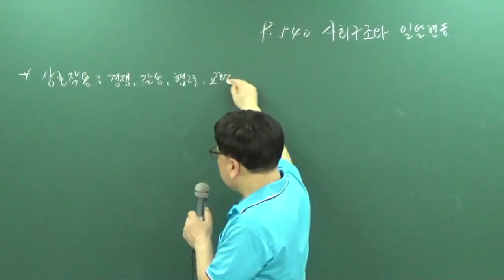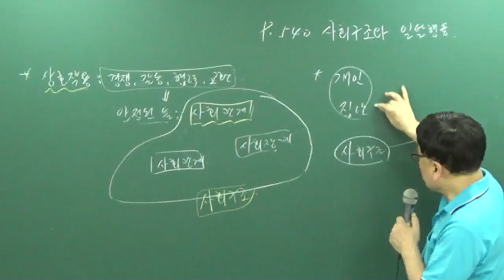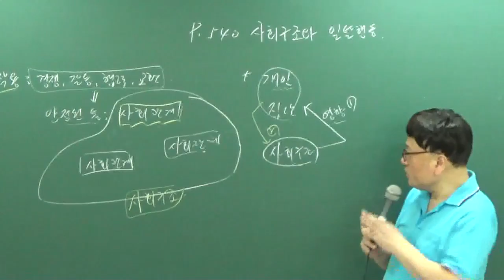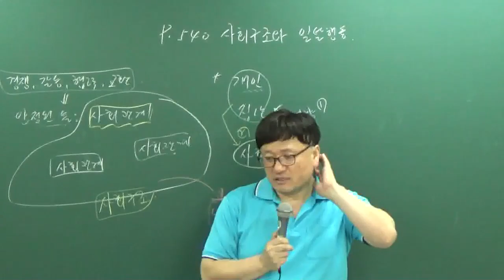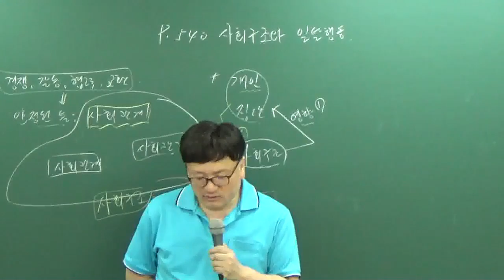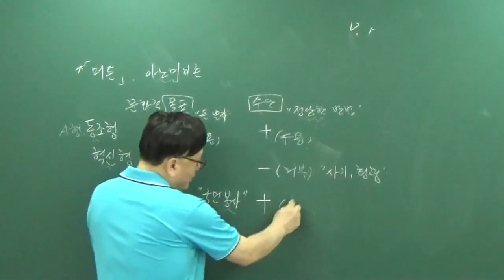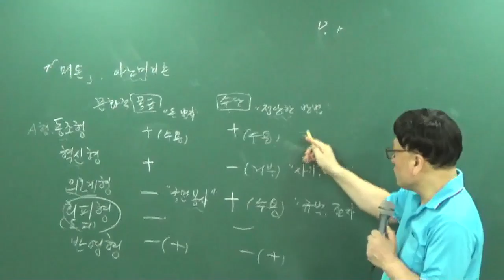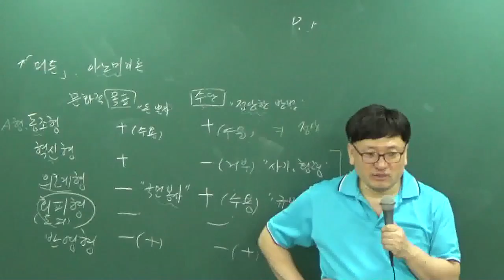[공전무] 공무원 시험대비 이론과정 사회 27강